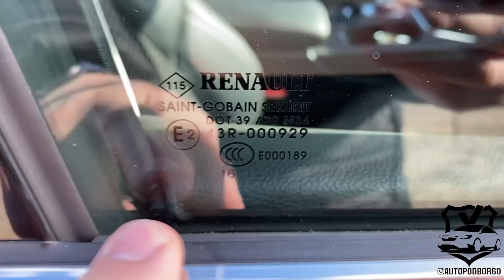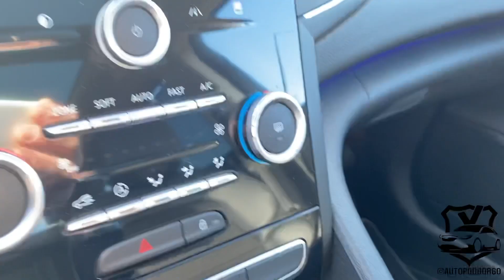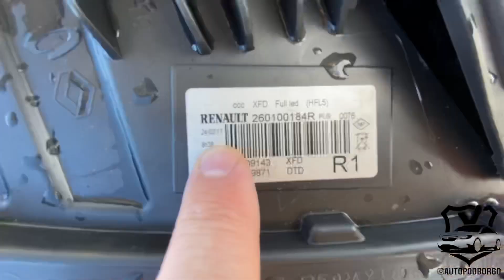Осмотр , Renault Talisman, 2017г.в., 4CONTROL, K9K1.5-110л.с., Diesel, МКПП, без пробега по РФ Псков